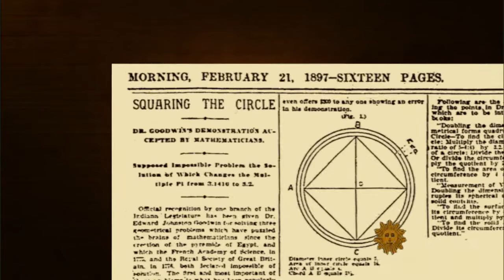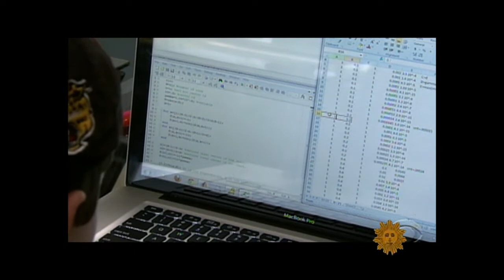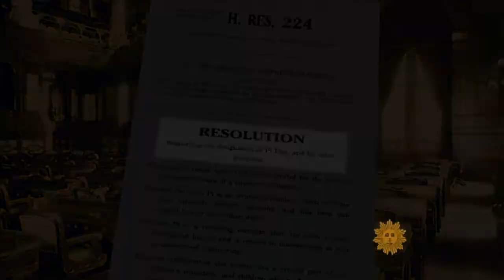Almanac: Indiana's pi bill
February 5, 1897 was the day the Indiana House of Representatives endorsed the idea of a small town doctor Edwin Johnston Goodwin who came up with a method of "squaring a circle" with the incorrect value for the mathematical constant, pi.